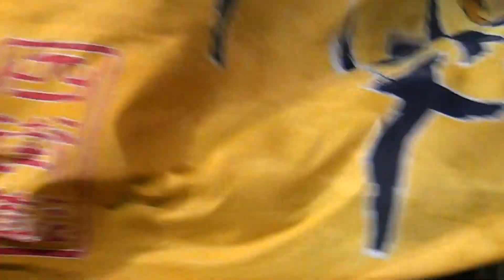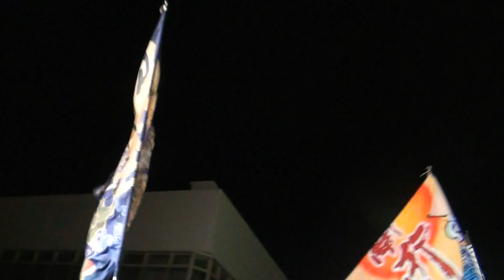黒潮よさこい'12 フラッグ乱舞 2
12-10-07 第9回黒潮よさこい祭り
銚子市役所会場